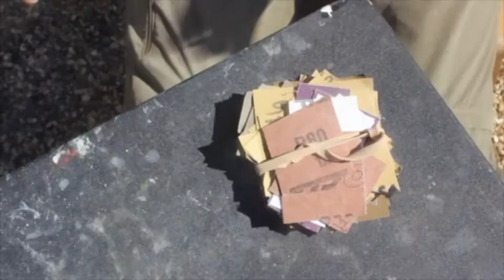Stag Horn Thumb Stick Making the Handle Part 2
This video is part two of a series.  This video demonstrates putting the components together for the stag horn thumb stick handle. Then grinding and polishing. Next Week painting the stick part 1.